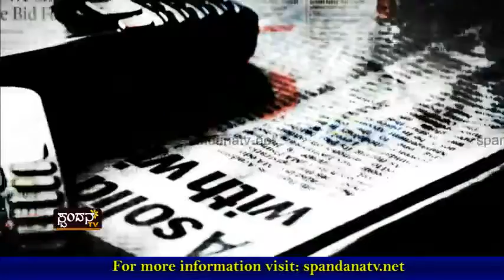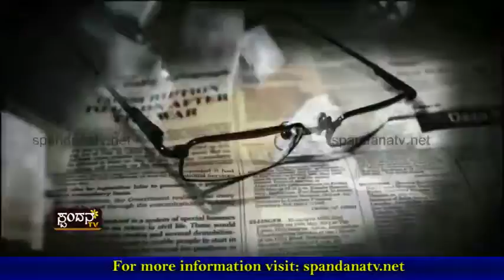Current Affairs│ಕರೆಂಟ್ ಅಫೇರ್ಸ್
ಅಂತೂ ಮುಗಿತೂ ನಂಜನಗೂಡು-ಗುಂಡ್ಲುಪೇಟೆ ಬೈ ಎಲೆಕ್ಷನ್
ಶ್ರೀನಿವಾಸ ಪ್ರಸಾದ್‍ಗೆ ದೊಡ್ಡ ಮುಖಬಂಗ
ವೈಫಲ್ಯವಾಯಿತೇ ಯಡ್ಯೂರಪ್ಪರ ಮಾಸ್ಟರ್ ಪ್ಲಾನ್
ಏನಾಗಲಿದೆ 2018ರ ಚುನಾವಣೆ

The Characteristics of Spandana TV Channel are:
1) The concept of 'Regional' Channel's existence
2) The concept of 'High Definition'
3) Exploring at the 'Regional' level